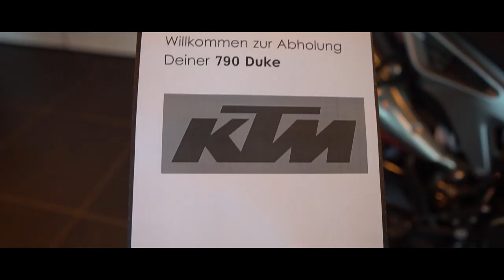Mein neues Motorrad ist da!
Bloß nicht reinschauen! :)

Es ist eine neue KTM Duke 790 in schwarz grau geworden! :)

* Gopro Hero 8 Black
* Kettenreiniger + Fett

✘ sind Werbelinks

🏍️ 2017 Yamaha Mt07 Tech Black(55kw/75ps)